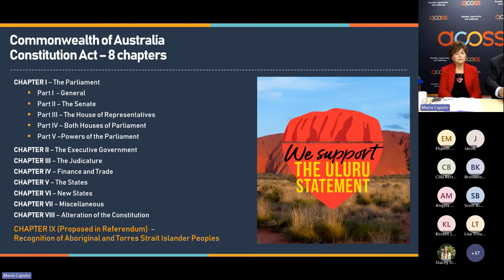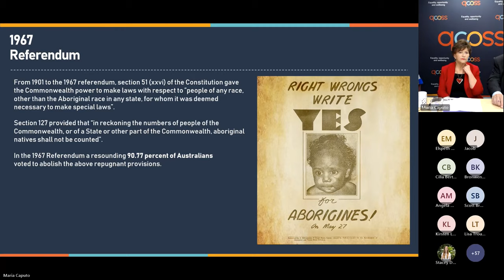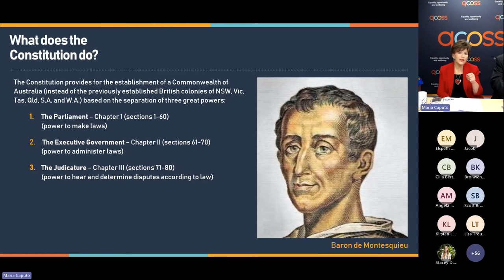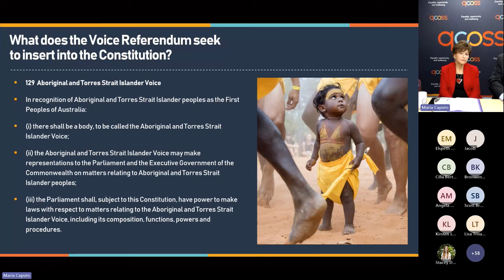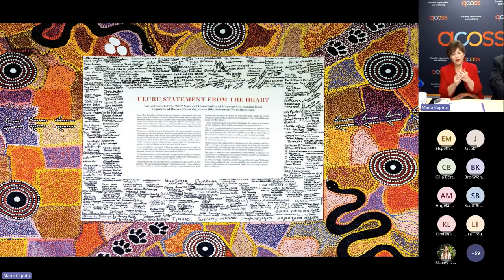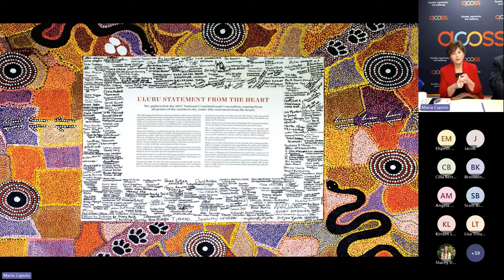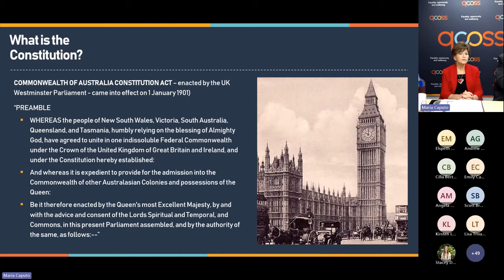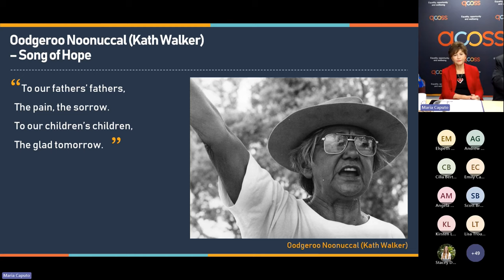Ask us anything: Voice to Parliament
On October 14, Australians will vote on whether to enshrine a First Nations Voice to Parliament in the constitution.

So how will a Voice to Parliament impact upon and interact with our sector? And is it the best option to improve outcomes for Aboriginal and Torres Strait Islander peoples?

At this event (recorded on 3 October 2023), UQ Deputy Vice Chancellor (Indigenous) and QCOSS board member, Professor Bronwyn Fredericks, joins constitutional expert, The Honourable Matt Foley, to answer your questions about the Voice to Parliament referendum.